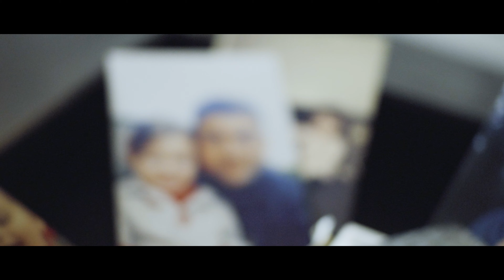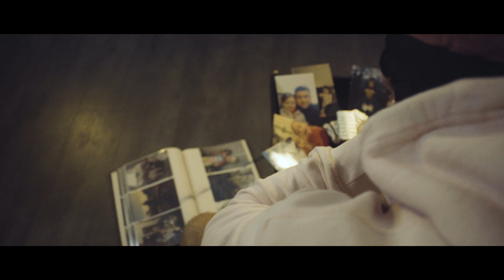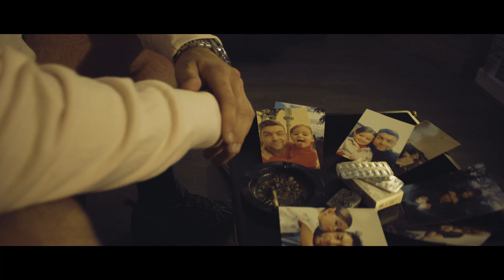SHERPS - WEE C (MUSIC VIDEO)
Twelve50 - #1 Urban Platform in Scotland. 🎤🎥󠁧󠁢󠁳󠁣󠁴󠁿📺
Written & Performed by SHERPS

Shot & Edited by Kip Cozy

Recorded & Mixed by KIP COZY